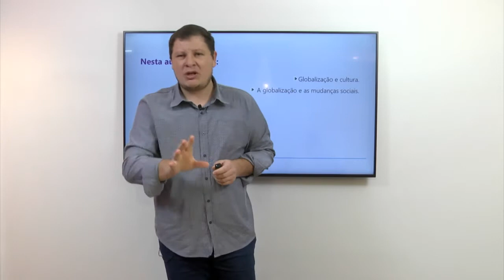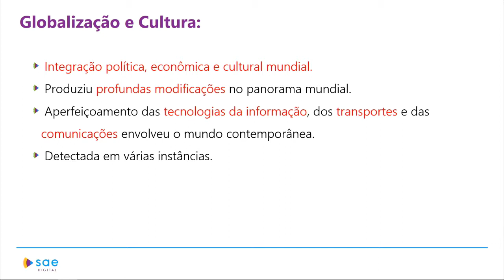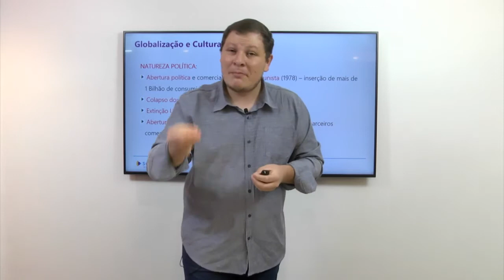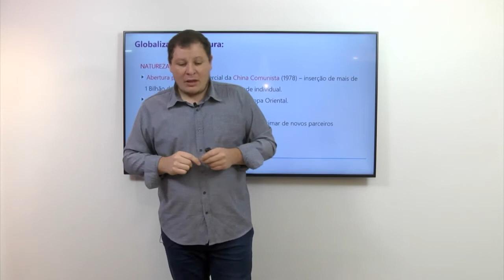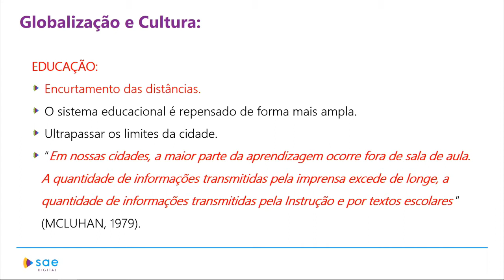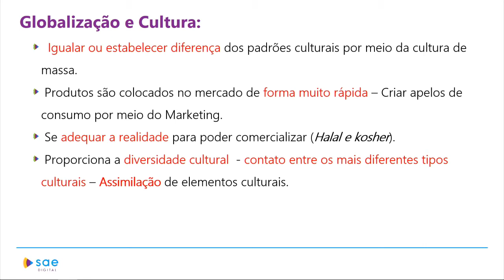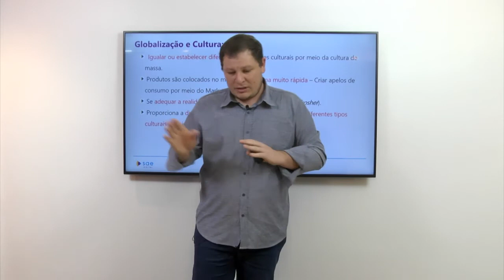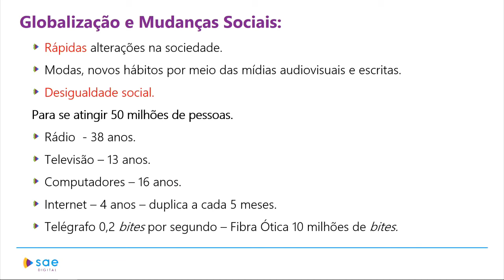2ª série I Sociologia I Cultura de massa e tecnologia I Aula 02